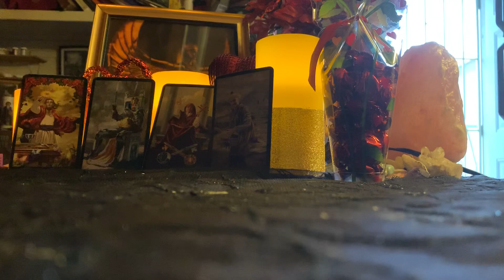Taurus ♉️ February 2019 “Clear Perspective”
Hello my lovlies Lets see whats in store for the month
Here are the monthly readings for each sign. Love February  2019 Tarot Readings

3 Card Reading
30 Min Reading
1 Hr Reading